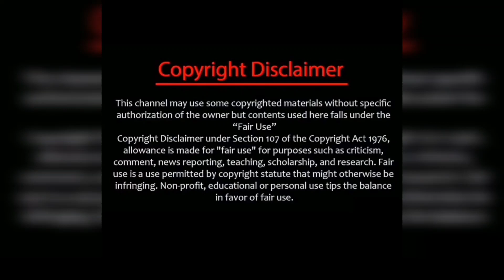ER2 அடக்கடவுளே😱என்ன ஜீவா கைல வந்த Divorce paperஆ இப்படி விட்டுட்டீங்களே🙄😱/er2